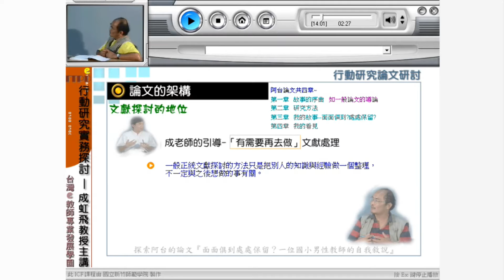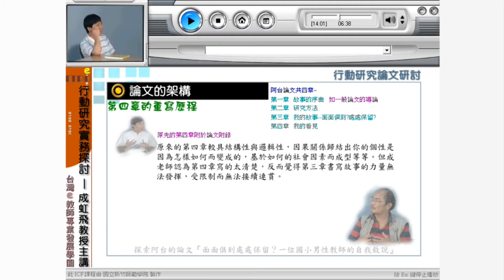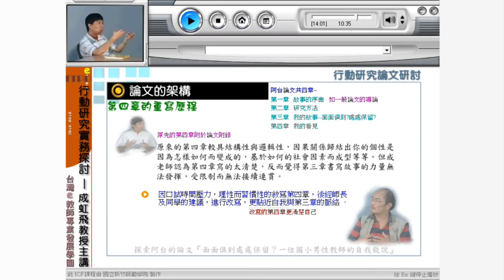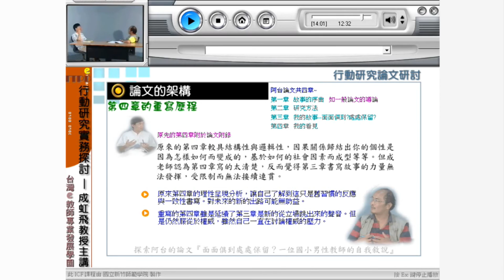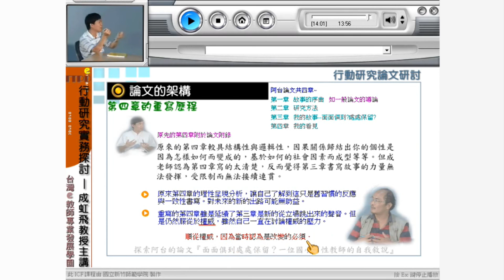10502 成虹飛教授行動研究系列課程_第3D講 行動研究者背景